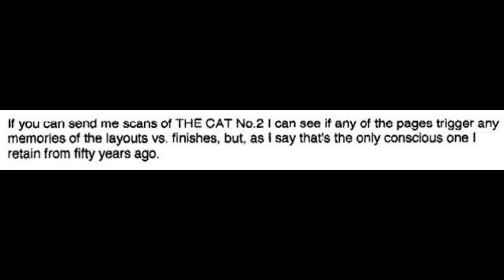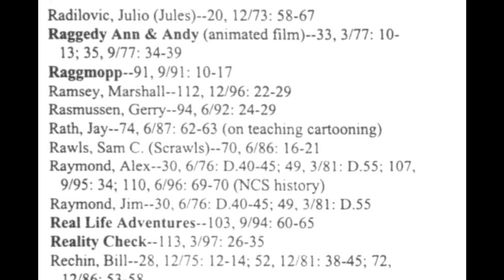Please Hold For Dave Sim 4/2023 part three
"Dapper" Dave Sim and Manly Matt Dow return, once again, for their Monthly phone chat that Manly records and edits together and posts here.

We call it Please Hold For Dave Sim.

In the third part of the April 2023 Please Hold, Dave and Matt discuss:
We take a "moment" (Heh.) to remind everyone that James Windsor-Smith has a Kickstarter for Papa Balloon and Cactus #2 WITH a Dave Sim Variant Cover. And JWS had me send stuff to Dave, and we talk around that...